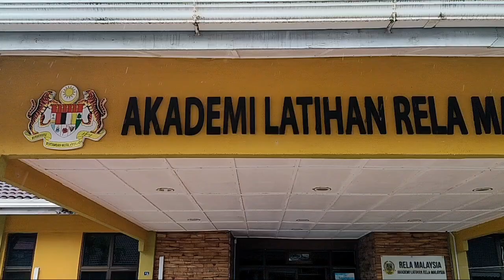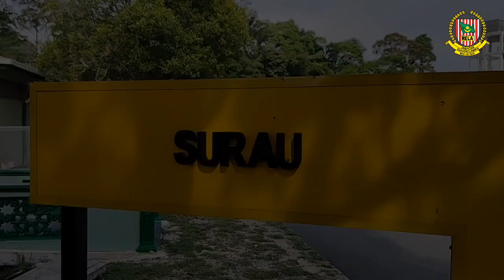𝐕𝐈𝐃𝐄𝐎 𝐑𝐀𝐍𝐆𝐊𝐔𝐌𝐀𝐍 𝐀𝐊𝐓𝐈𝐕𝐈𝐓𝐈 | 𝐊𝐔𝐑𝐒𝐔𝐒 𝐀𝐒𝐀𝐒 𝐑𝐄𝐋𝐀 𝐒𝐈𝐑𝐈 1 𝐓𝐀𝐇𝐔𝐍 2024 𝐃𝐀𝐄𝐑𝐀𝐇 𝐌𝐄𝐋𝐀𝐊𝐀 𝐓𝐄𝐍𝐆𝐀𝐇